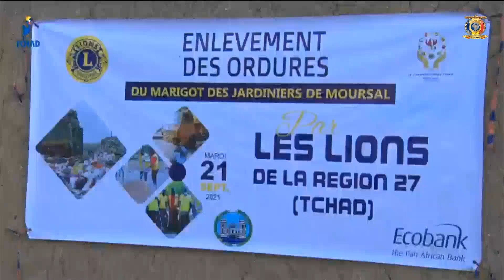نظافة - نادي الأسود الدولي يطلق حملته الرسمية للنظافة بالدائرة السادسة